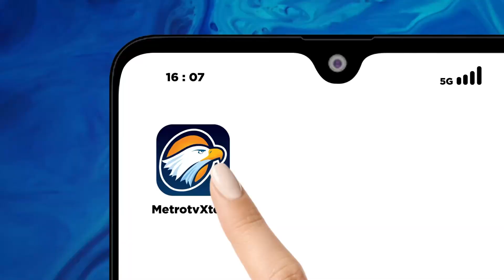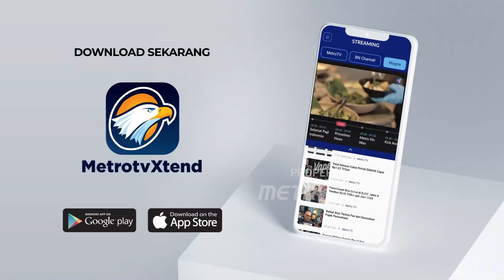Agus Syarif and Friends Hidupkan Panggung Motion Blue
MetroTV, Akhir pekan kemarin panggung Motion Blue menghadirkan Agus Syarif and Friends membawakan lagu-lagu 80an yang pernah jaya pada masanya. Band ini juga mempersembahkan lagu romantis ciptaanya sendiri yang berjudul "Cinta Pertama".